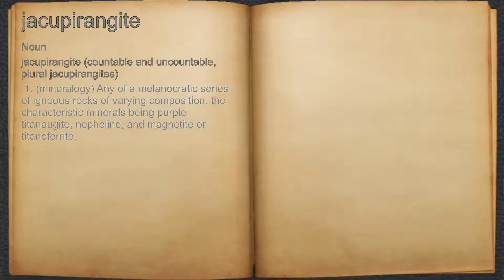What does jacupirangite mean?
A spoken definition of jacupirangite.

Intro Sound:
Typewriter - Tamskp